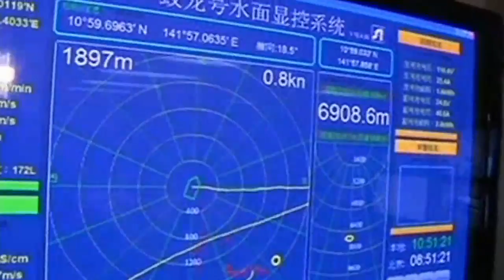China's deep sea submersible returns from record dive to Mariana Trench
China's manned deep-sea submersible has returned from its 6,965-metre journey to the Mariana Trench. Report by Sophie Foster.